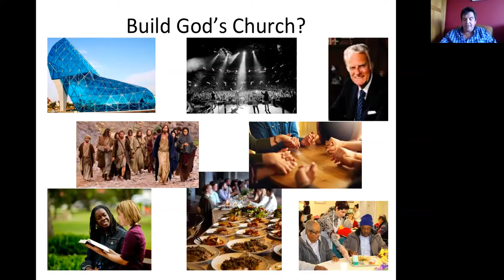Exploring Our Vision Build God's Church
Join us as we explore our vision by looking at God's splendour.

Monday 27th April | 9:30am
Matthew 16:13-20